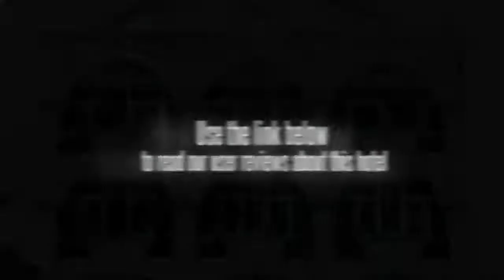Hotel Sun City Towers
Centrally located, Hotel Sun City Towers is just 50 yards from the railway station, and only 11kms from the airport. There are 24 luxuriously decorated rooms with star facilities. Guests can arrange small and large gatherings in any of the two banquet halls. The revered Golden Temple is only 15 minutes away while the Wagha (Indo-Pakistan) border is a 40-minute drive. The hotel provides a vantage point to the shoppers as the malls are within walking distance from the hotel. Rates are based on double occupancy. Charges for extra adults may apply and will be due directly to the hotel.